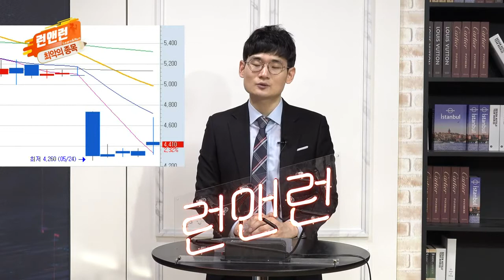[최악의 맛] 로보로보(215100)_이데일리맵 오현진_런앤런 19회 (20210529)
[오현진 - 로보로보(215100)]
- 100억원 규모 유상증자 결정
- 시설자금 목적으로 성장기대감 약화
- 교육용 로봇 시장 성장 지속
- 매물 소화 후 저가 매수 유입 기대